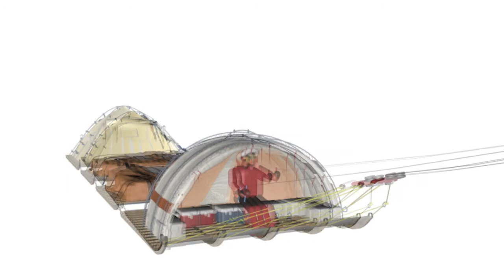Asi es el Trineo de Viento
Vídeo animado en el que es posible ver cómo es el Trineo de Viento desde diferentes ángulos con sus diferentes módulos.